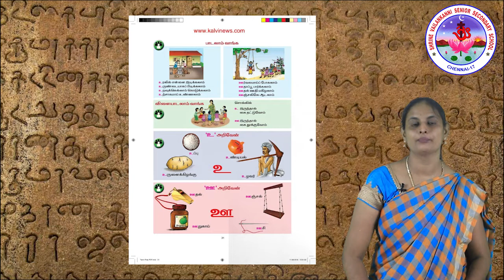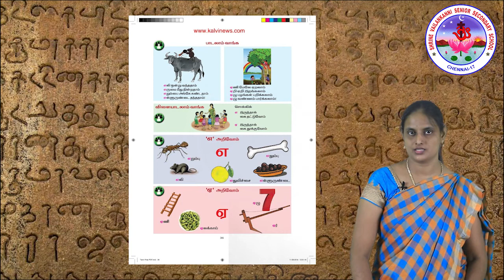SVSSS Grade 1 (CBSE) - 1.2 - Tamil - தமிழ் - Uyir Ezthukal - உயிர் எழுத்துகள்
Duration: 04m46s

Lesson Description:
உயிர் எழுத்துக்களில் அமைந்த சொற்கள்.